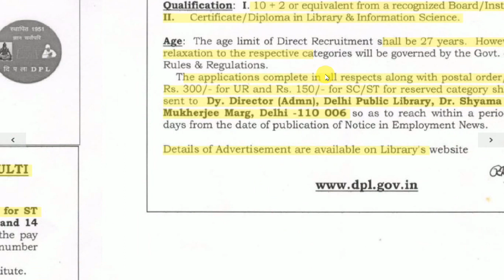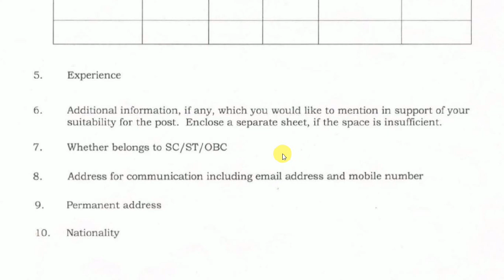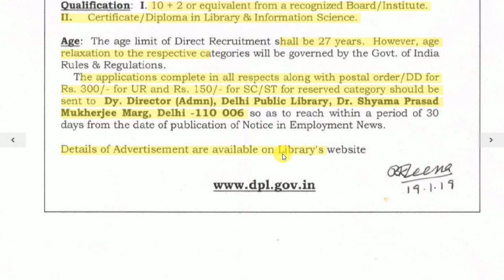Delhi Public Library Recruitment 2019 II Govt Job 2019 II Learn Technical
In this video you can learn how to apply online for job in Delhi public library and you will also get the complete information about this job opportunity.